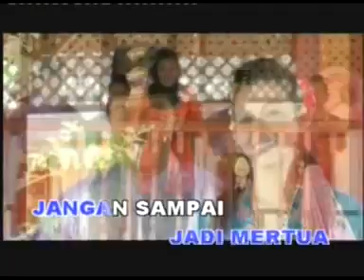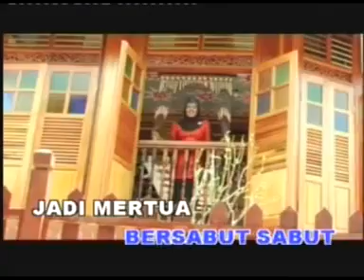Zaleha Hamid - Mertua Cerewet